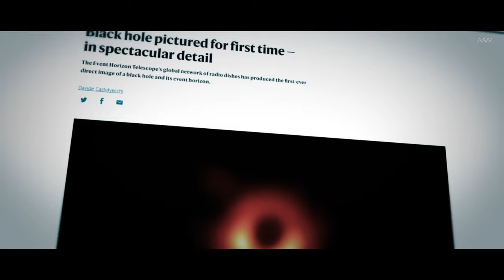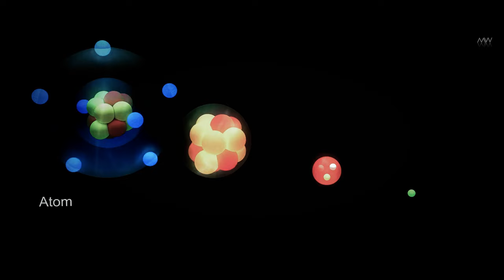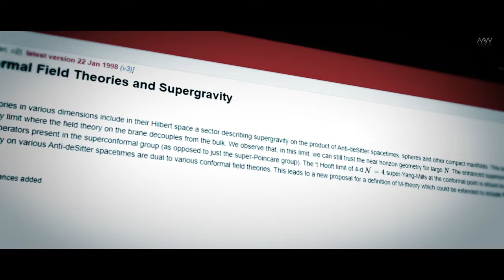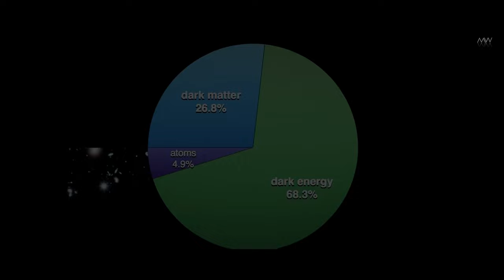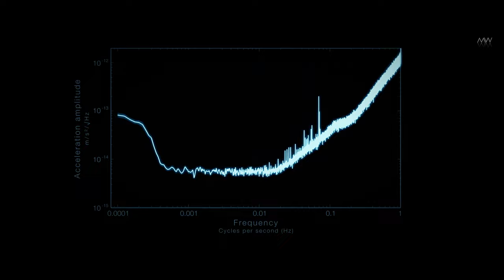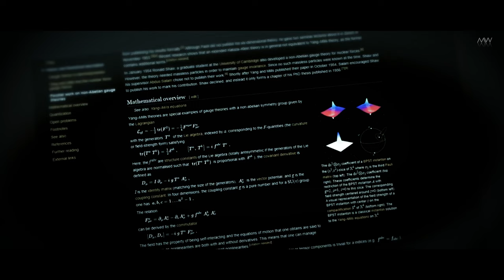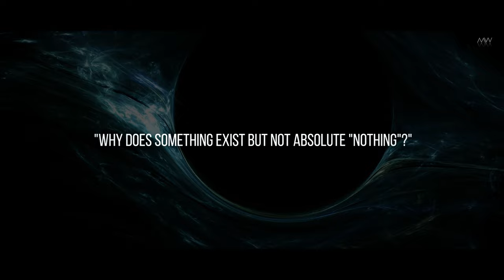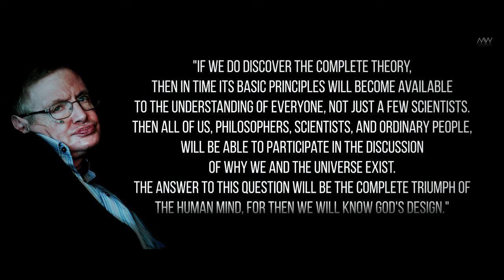The Search for the God Equation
Can string theory offer insight into the very nature of reality and our place in it?

In this video, we reveal the complex concepts behind string theory and explain how tiny vibrating strings can be the key to understanding the fundamental nature of the universe. From the groundbreaking work of Einstein to the revolutionary discoveries of modern physicists such as Michio Kaku, we trace the evolution of our understanding of the cosmos.

Learn how string theory attempts to reconcile the disparate fields of quantum mechanics and general relativity, offering a unified framework for understanding the fundamental forces of nature. Learn about the elegant mathematics of superstring theory and M-theory, which suggest the existence of invisible dimensions beyond our familiar three spatial dimensions and one dimension of time.

00:00 The discovery of the largest black hole
02:20 String Theory
13:12 M-theory
16:08 Theory testing
27:32 Landscape problem
35:16 The search for the meaning of the universe
38:01 Proof of the God's existence